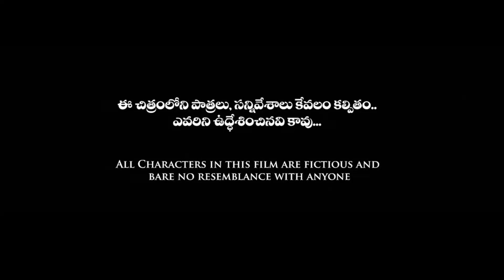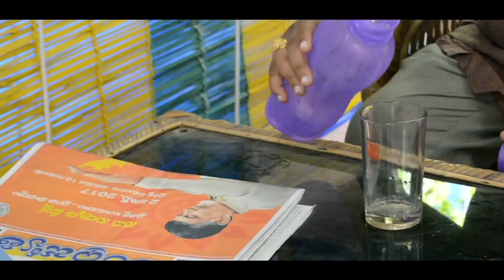Telugu Motivational Short film 2017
Telugu Motivational Short film 2017  By Sandheep Garapati
Dop; Varma, Shariff
Casting-Hashkar,Manikanta,Vijay,Narayana,Surya Naidu,Sripada,Reshma,Udhay Kumar. Etc
Musi-Swami Sudheer Garapati
Story,Screenplay-Direction,Editing by Sandheep Garapati